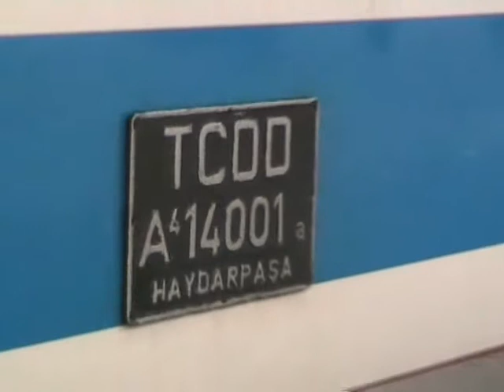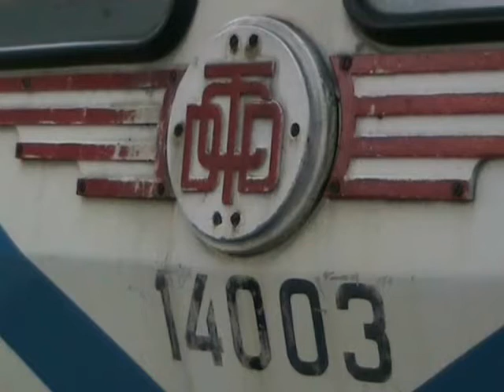Sirkeci Gari - 4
Istanbul. 24 Subat 2007, Cumartesi. Sirkeci Gari'ndaki gezimiz devam ediyor..